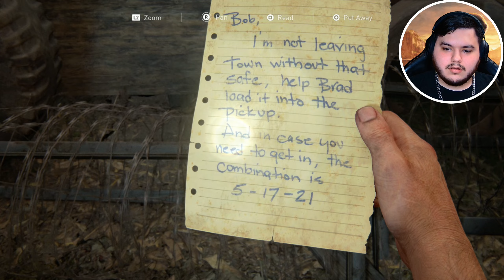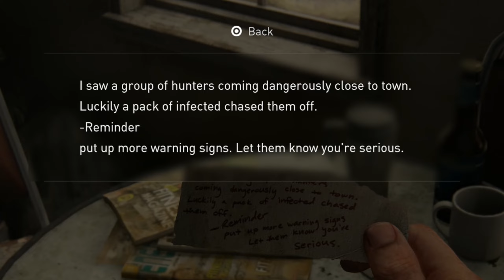Bills Town | The Last Of Us Part 1 Remake - Part 3 -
Welcome Back To "The Last Of Us Part 1". In This Video Ellie And Joel Are Searching For Another Survivor By The Name Of Bill, Who Regularly Places Traps Throughout The City In An Attempt To Keep Both People And infected Away. Here's Hoping That He Will Agree To Giving Joel A Car.

Game Description:
Set in the post-apocalyptic United States, "The Last Of Us" tells the story of survivors Joel and Ellie as they work together to survive their westward journey across what remains of the country to find a possible cure for the modern fungal plague that has nearly decimated the entire human race

Work Bench Music
🎵 Music "digital monsters" by ‘ARISU’